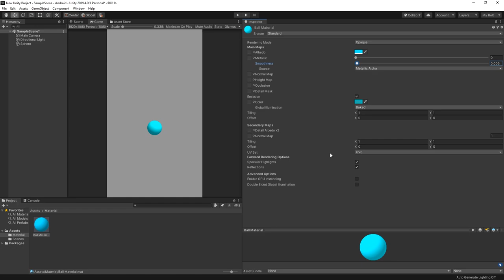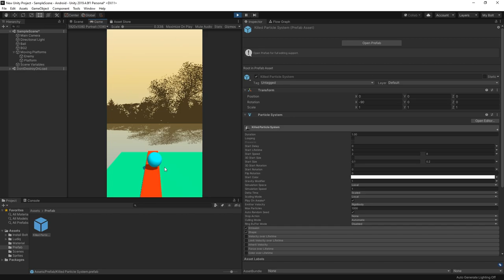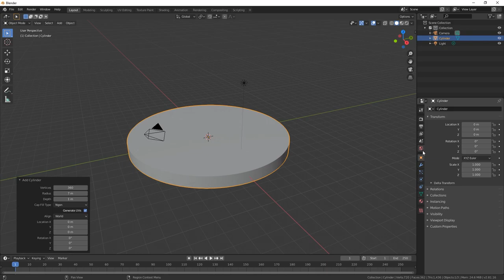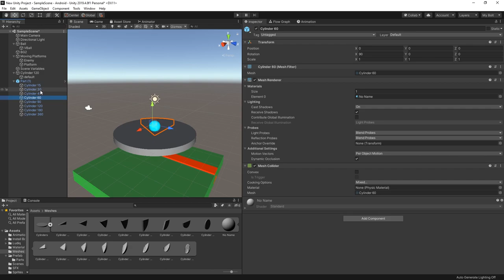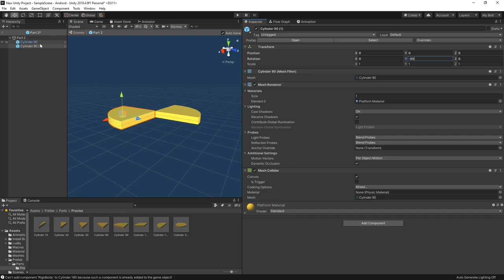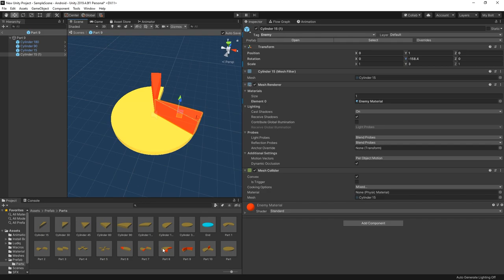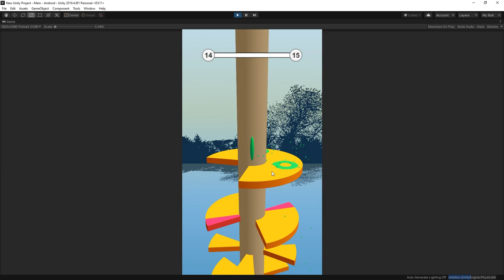❗ I Made a Mobile Game in 8 Hours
I dropped all files of the project on Discord under Unity our-videos